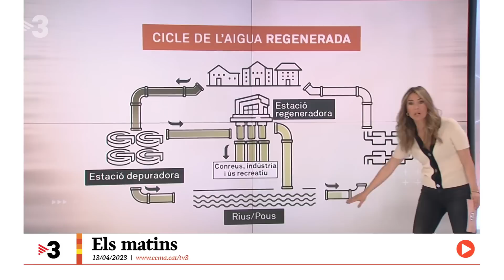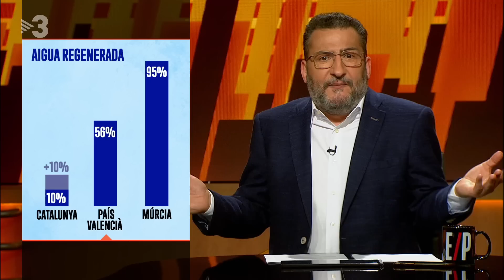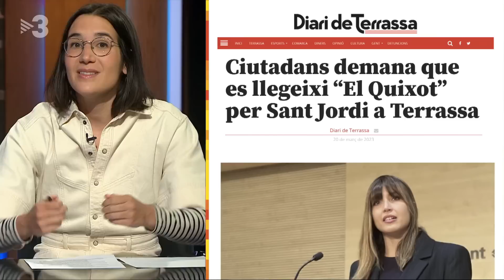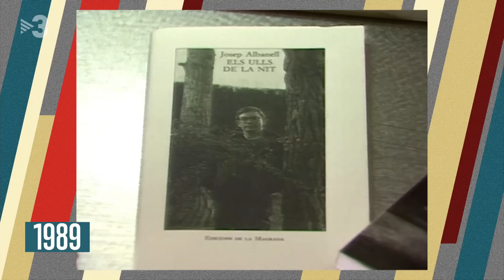Està passant - 17/04/2023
El Toni, explicarà la roda de premsa del Laporta. El Jair, parlarà de l'esportista que ha estat tancat 500 dies en una cova. L'@Oyesherman repassarà l'arxiu de TV3 i, el Marc Sarrats, buscarà els pitjors escuts de Catalunya.